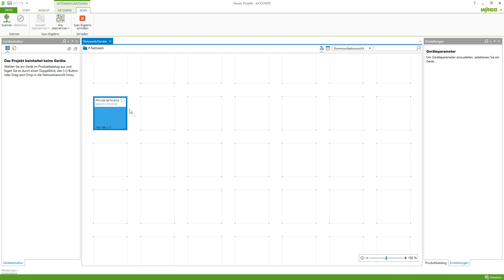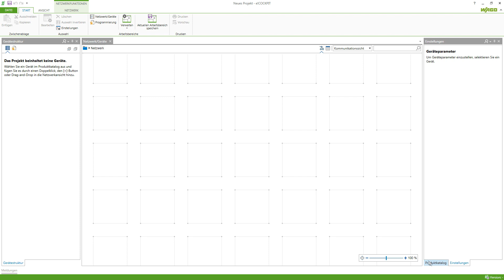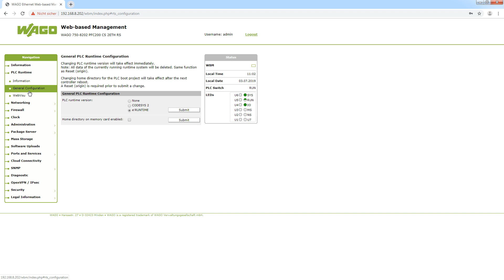e!COCKPIT - ST-Coding #-2 - Verbindung zum Controller aufbauen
In diesem Video zeigen wir, wie e!COCKPIT mit einem Controller verbunden werden kann.

Inhalt:
0:07 Controller der Netzwerkansicht hinzufügen
0:15 Netzwerk scannen
0:55 Controller manuell hinzufügen
1:30 Firmware prüfen und ersetzen
2:12 Mit Controller verbinden
2:30 Runtime PFC200